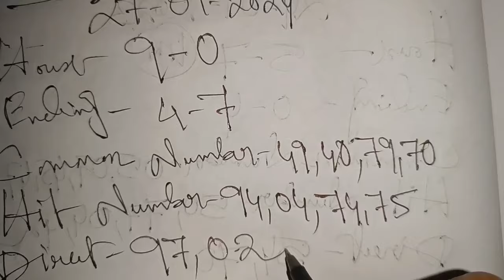Khasi Hills Archery Sports Institute 27/01/2024